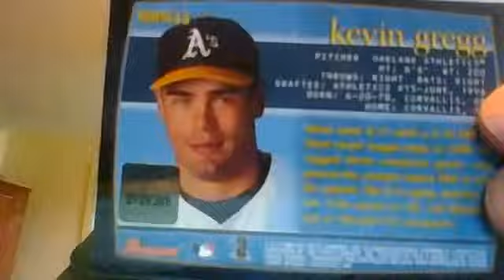Autograph Update Ep:8 Kevin Gregg Autograph!!